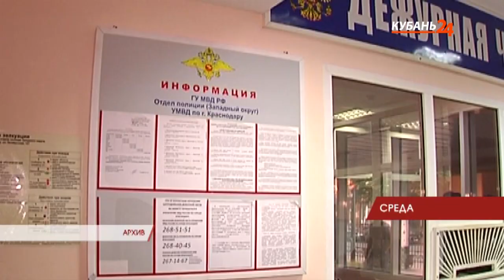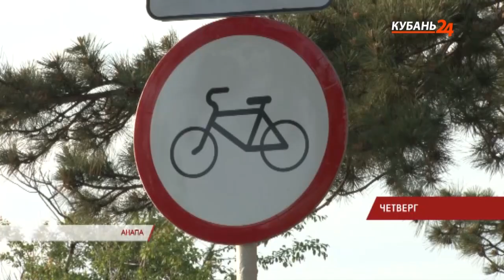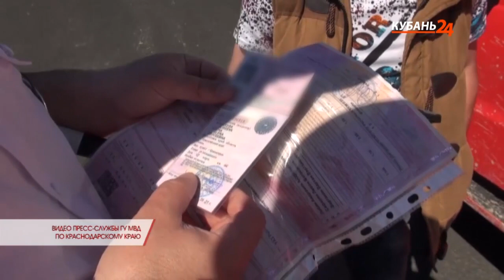На стороне закона. Итоги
В программе «На стороне закона. Итоги» 29 мая показали криминальную картину недели, дополнив ее развернутыми интервью с гостями, сюжетами от коллег по всему краю, спецрепортажами от корреспондентов программы, которые готовятся специально для итогового выпуска.